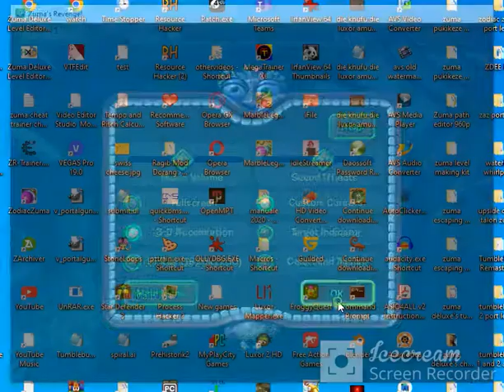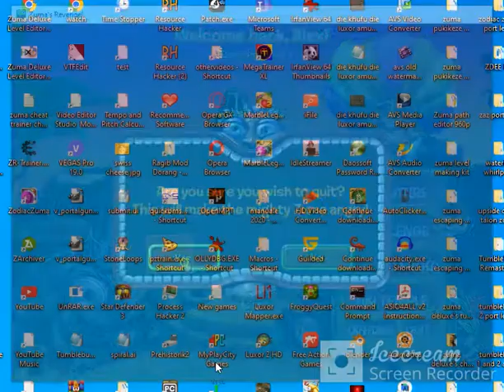zuma extended sphere set for zuma's revenge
also, please read the readme file and follow its instructions